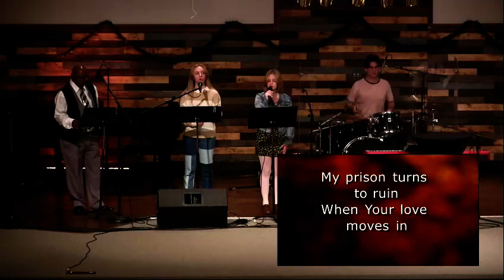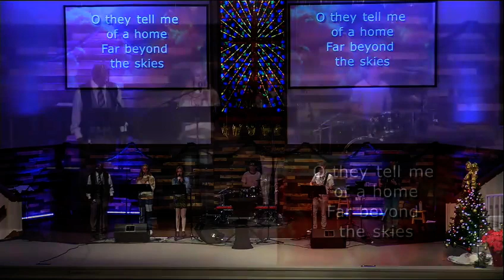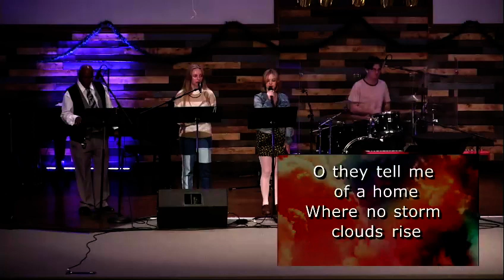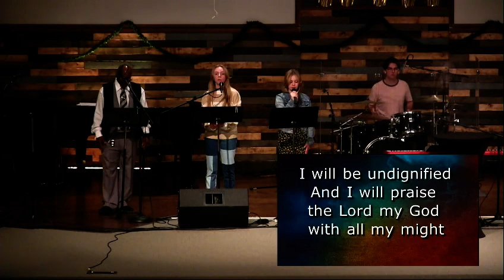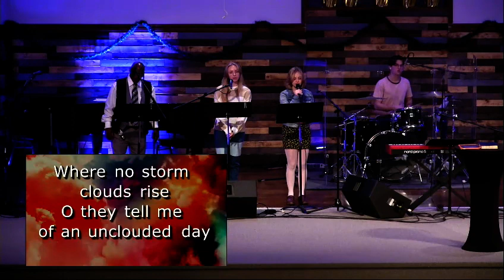ACTS The Early Church